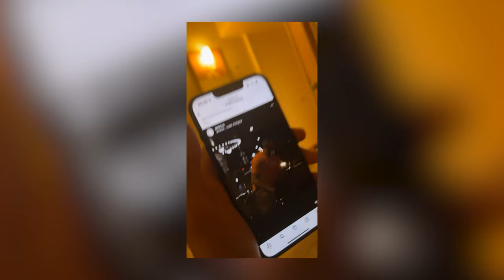2 MILLIONS À 21ANS, L’HISTOIRE INCROYABLE DE NIZARONNAIRE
Dans cet épisode, plongeons dans les hauts et les bas de l'incroyable parcours de Nizaronnaire, où chaque échec a été une étape cruciale menant à sa réussite fulgurante. Découvrez comment il a surmonté les obstacles, tiré des leçons de ses échecs, et transformé chaque défi en opportunité de croissance. Préparez-vous à être inspirés par cette histoire de résilience et de détermination.